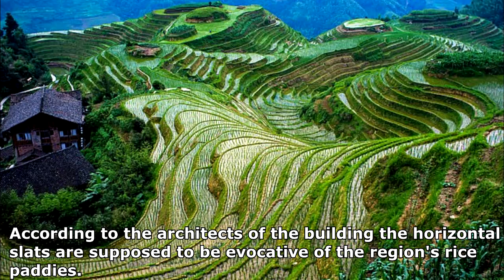China's Mind Blowing Pyramid Residential Building :Guangxi News Media Centre Strange Architecture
A massive residential building in China has shot to fame for its quirky, pyramid-like shape.

The futuristic 18-storey structure is situated in Kunshan, a city near Shanghai, and has gathered great interest from the public for its unusual design.

An impressive drone video released by China News Service shows how flats stack one on top of another on a 45-degree slope as if they were made with Lego blocks.

Standing 100 metres (330 feet) tall, the bizarre yet popular building in Kunshan's Huaqiao district is a part of a residential and commercial complex, which was completed in 2013 and has two other 12-storey structures.

All three buildings have a protruding and slanted surface on two sides, and from some angle the buildings look like pyramids. The other two exterior walls of each building are normal vertical ones.

Masters' Architectural Office, the firm that designed the complex, told MailOnline that its architects were inspired by the traditional Chinese terraced rice fields, which are built into mountain slopes.

The Shanghai-based firm said it also took ideas from parkour, an urban activity which sees people running and jumping between buildings and is loved by young Chinese city dwellers. Apparently, the firm hopes the buildings would be associated with the trending and modern sport.

One resident in the complex, known by his surname Huang, told China News Service the buildings' unique design means each apartment comes with a big terrace and he liked the feature especially.

Mr Huang who lives in a third-floor flat said: 'It is a special way of living. My friends often come to my house to hang out on the terrace. We would drink tea and relax.'

The Chinese public have been intrigued by the building trio, with many web users suggesting that the complex could serve as the set of sci-fi films.

Others find the design mind-blowing. One such user posted on Twitter-like Weibo saying 'I am a bit dizzy after looking at so many balconies'; while another wrote 'I would get lost in the building'.

The Guangxi New Media Centre, located in the autonomous region of Guangxi in south-eastern China, has taken nearly two years to build.

But locals in the Chinese province, on the border with Vietnam, have been less than impressed with the design of the structure.